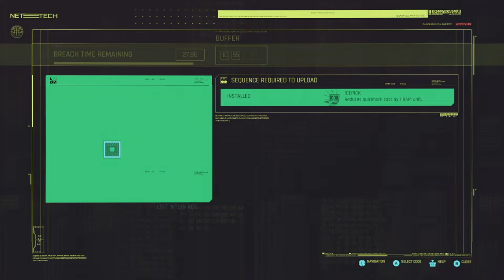Cyberpunk Gun Gal V - Ep1 - Introduction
This is the first episode of a new character. This is Gun Gal V! This character will use assault rifles (snipers and precision rifles too), shotguns, and LMGs. It will focus on Body, Reflex and Tech trees. There will be a focus on grenades as well. This is a Very Hard playthrough that is also permadeath. It is played on an Xbox1.